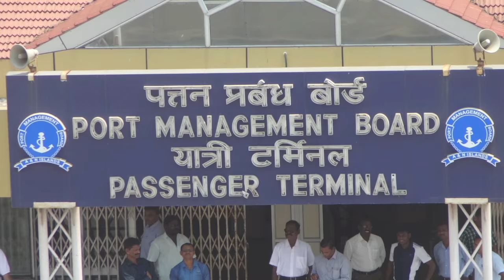Port Blair City ,India.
Die  Hafenstadt Port Blair,befindet sich auf der Inselgruppe der Andamanen, Im Golf von Bengalen.
1200km vom indischen Festland entfernt.Die Inseln gehören zu Indien.